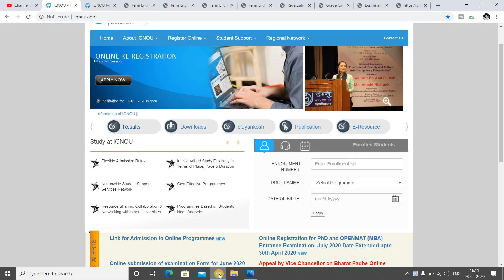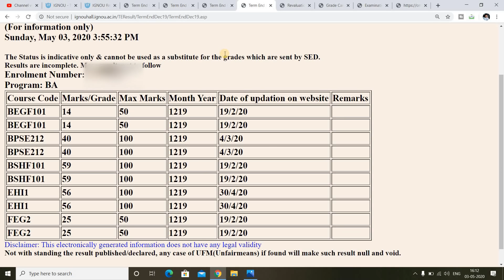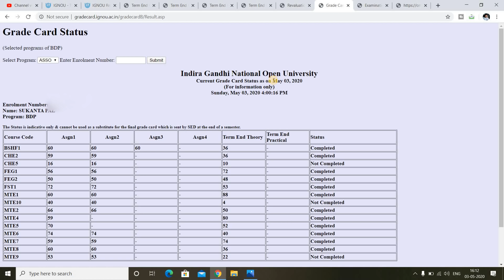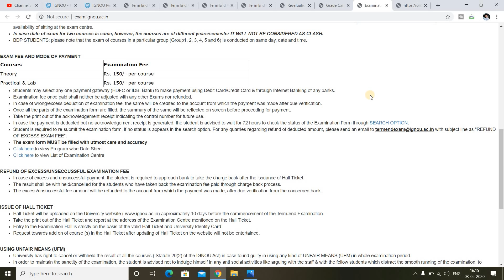3 New Notification for All IGNOU Students || Revaluation Result, June Exam Form,Re-Registration,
in this video i have given 3 important update of IGNOU about Revaluation Result,Term End Result,June Exam Form and Re-Registration. Do Watch this Video to Get Complete information...

M.A English

B.Com
(3rd Year)

(2nd Year)